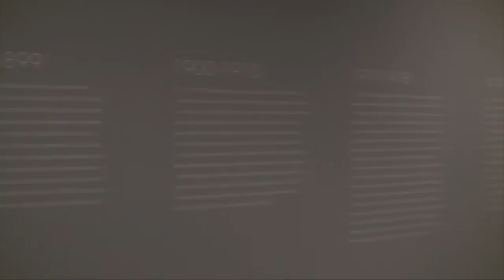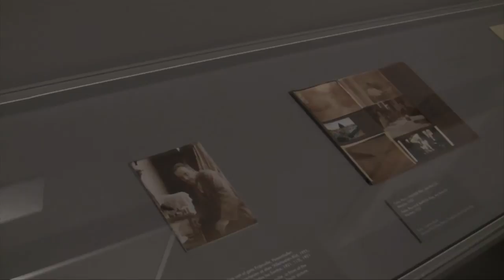Paul Klee: maestro de la Bauhaus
Más vídeos y toda la actualidad del arte contemporáneo en España
La exposición se centra en la época en la que el artista suizo impartió su docencia en la Bauhaus, en Weimar y Dessau, de 1921 a 1931. Fue allí donde desarrolló sus métodos pedagógicos y docentes y sus investigaciones teóricas y plásticas que han influido a generaciones de artistas. La muestra reúne, por primera vez, una selección de documentos seleccionados de entre las 3.900 páginas manuscritas de las notas de las clases que Paul Klee impartió en la Bauhaus, junto a una selección de unas 130 obras entre pinturas, acuarelas y dibujos sobre papel.